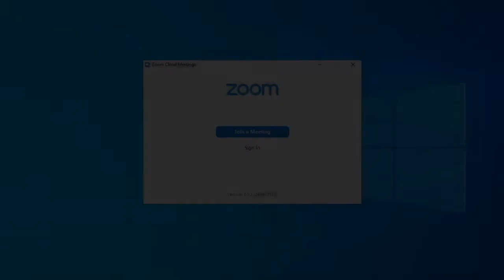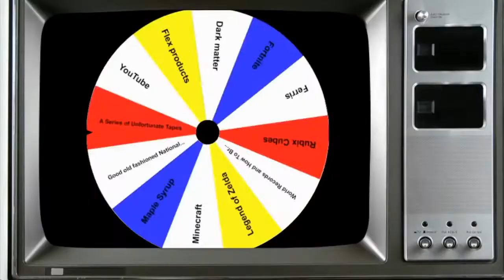June 5 2020 The Finale